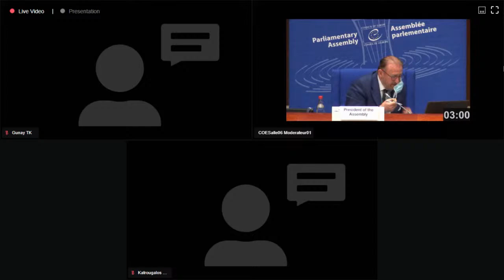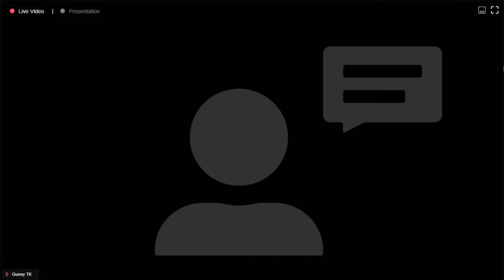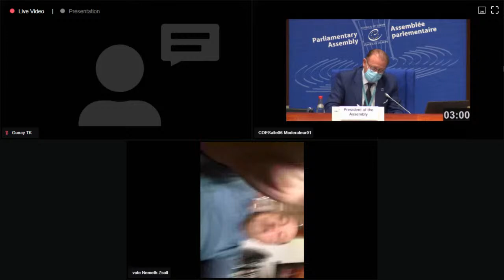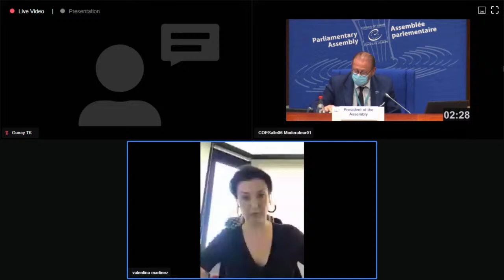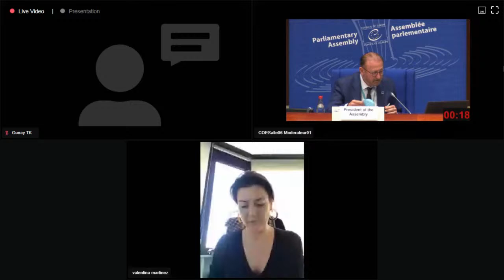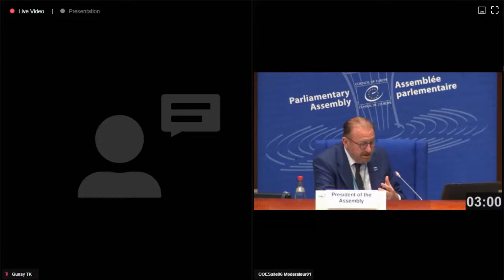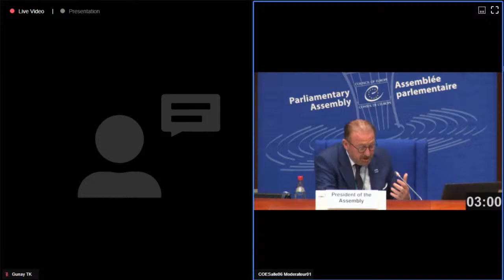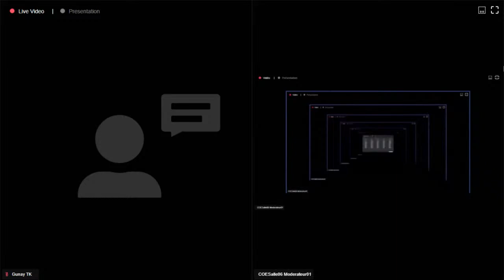20 Nov 2020 - a.m. - Meeting of the PACE "Enlarged" Standing Committee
Highlights included reports on the gender dimension of foreign policy and on threats to academic freedom. German Minister of State for Europe Michael Roth presented Germany’s priorities for its forthcoming Presidency of the Council of Europe and took questions from members.

The parliamentarians will held an exchange of views with the President of the European Court of Human Rights Robert Spano, marking the 70th anniversary of the European Convention on Human Rights.